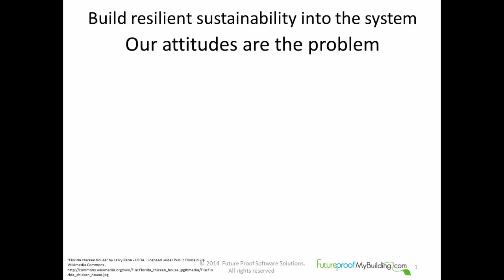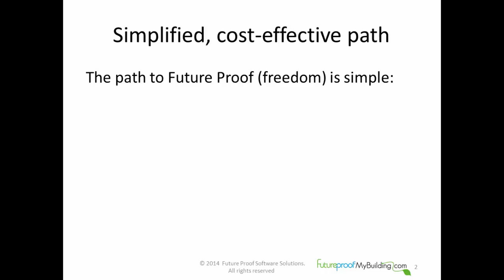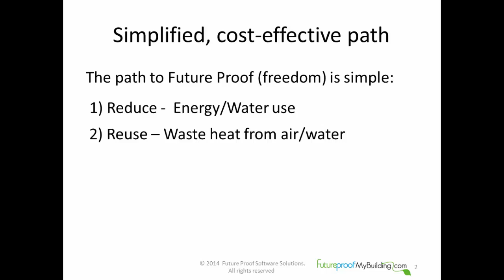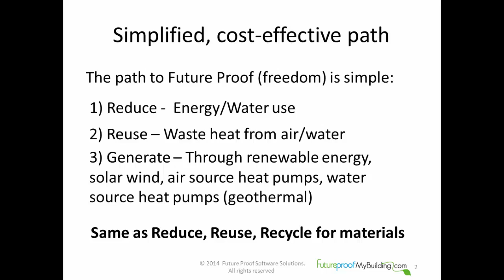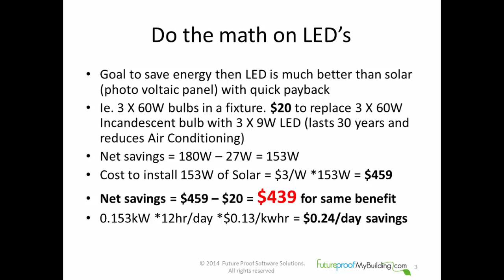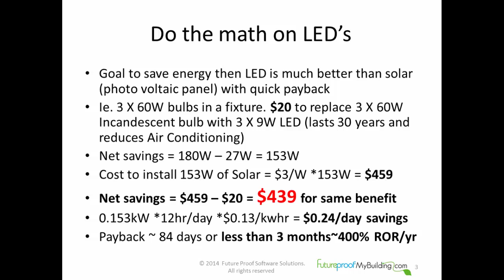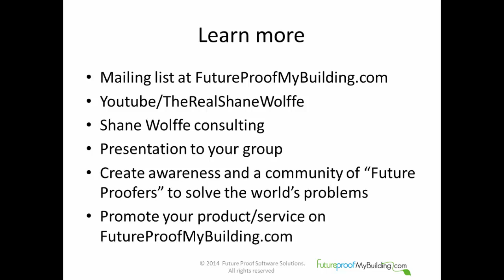400% ROR - Get off-grid and help the environment - Future Proofing definition and LED example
If you could invest a small amount of money and be GUARANTEED around a 400% ROR (Rate of Return) while helping yourself and the environment would you?

Watch this video to learn how you can start saving lots of money today while giving yourself a new level of freedom and helping the environment. You will never find an investment that is guaranteed to pay back this well from any stock or mutual fund.

If you are a product or service provider that can help build a better world, let's work together.

Note: In the video I mistakenly say 400% ROI (Return on Investment) instead of ROR (rate of return) 400%. If you calculate the ROI over the projected 30 year life of an LED bulb using the assumptions I make in the formula, the ROI is 11,900%. Of course this will vary according to the actual life of the bulbs, the cost of bulbs (decreasing), cost of electricity (which will certainly increase) and the number of hours that the bulbs are used etc.  Despite this mistake in language, LED bulbs are a no-brainer investment.